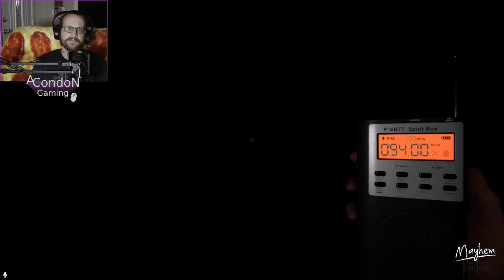Family Ghost Night - Twitch Livestream Phasmophobia Part 43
It's a FAMILY GHOST HUNT night!  The start of something new?  Perhaps a Team of some sorts with panic?  We are back in Phasmophobia with SkerkDirty and SabrinaMomof8, a new challenger enters as well, welcome in Zorma!

NyxShadowWeaver plays a bit with us as well!